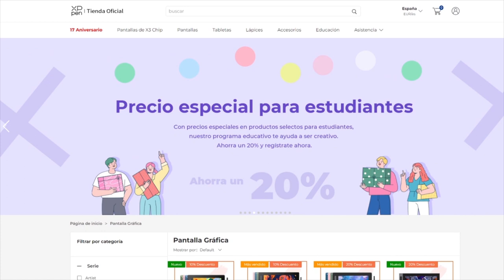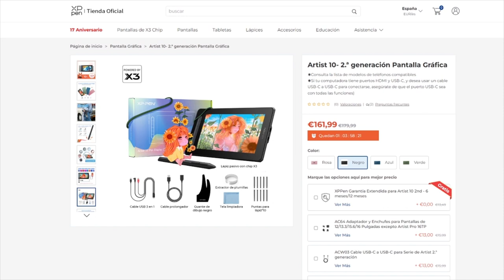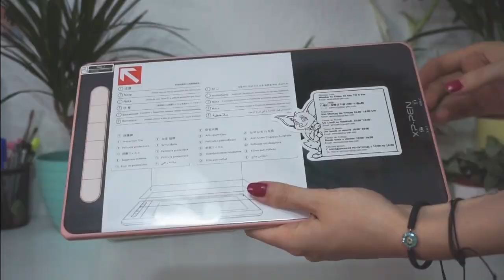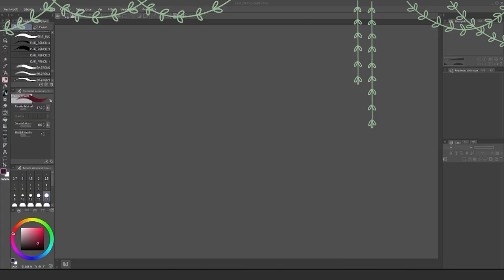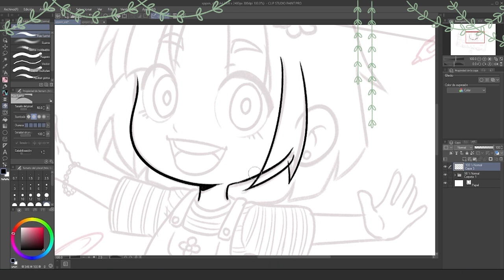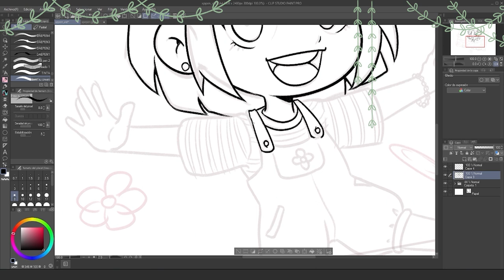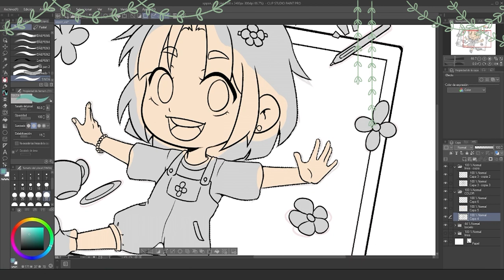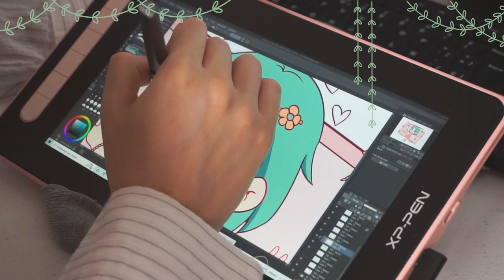¡Hacía un AÑO que no dibujaba! 😱 ❤ Artist 10 2nd Gen│ NolightArtist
🎉¡Feliz 17 aniversario XP-PEN! 🎉

Válido hasta el 31/12

✨¡Compra desde mi link!✨

¡Comprando desde mi enlace me estaréis ayudando muchísimo!

✨ Música ✨